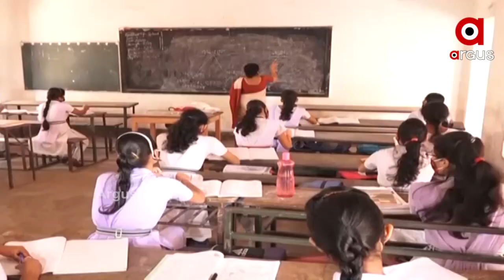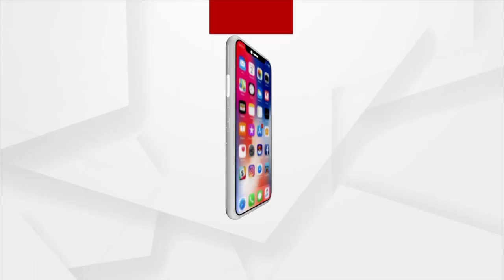Odisha Matric Board Exam Starts From 29 th April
ମାଟ୍ରିକ ପରୀକ୍ଷା ନେଇ ମାଧ୍ୟମିକ ଶିକ୍ଷା ପରିଷଦ ପ୍ରସ୍ତୁତ କରିଛି ଗାଈଡ଼ଲାଇନ । ଏପ୍ରିଲ ୨୯ରୁ ଆରମ୍ଭ ହୋଇ ମେ ୭ ତାରିଖ ଯାଏ ଚାଲିବ ମାଟ୍ରିକ ପରୀକ୍ଷା। ୨ବର୍ଷ ପରେ ମାଟ୍ରିକ ପରୀକ୍ଷା ହେବାକୁ ଯାଉଥିବା ବେଳେ ଏନେଇ ପରୀକ୍ଷାର୍ଥୀ ଓ ସ୍କୁଲ କର୍ତ୍ତୃପକ୍ଷ ବେଶ ଉସ୍ଛାହିତ ଅଛନ୍ତି ।